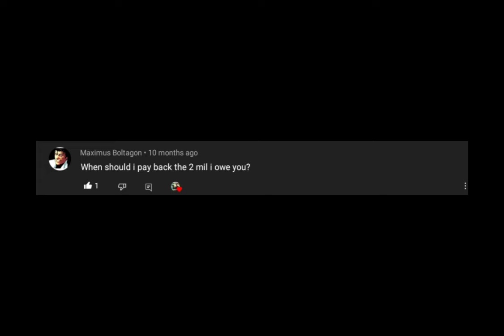A Shoutout to Everyone...Dedicated to my small fan group: JUICE;Maddude;Stark;etc.